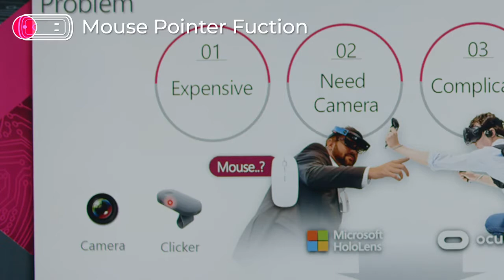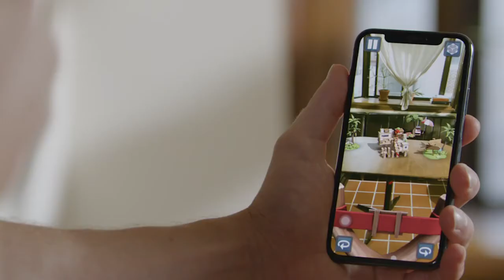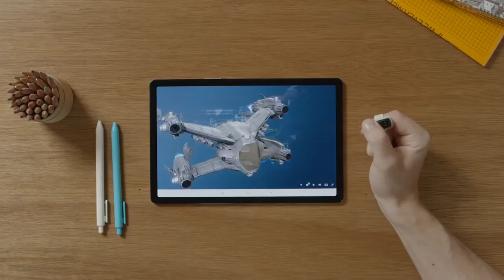Introducing SnowL Snowl: The Mouse Reimagined | Indiegogo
Introducing SnowL

Snowl: The Mouse Reimagined | Indiegogo

Introducing SnowL

Snowl: The Mouse Reimagined
A wearable mouse that uses gesture machine-learning & 9DoF technology for intuitive device control!

We reimagined a mouse. Introducing SnowL. Trendy, convenient, comfortable AI Gesture Mouse ready on your fingers.

snowl,mouse,gesture,ai,machine learning,kickstarter,joystick,game,ar,vr,air mouse,3d mouse,9dof,cox space,
4